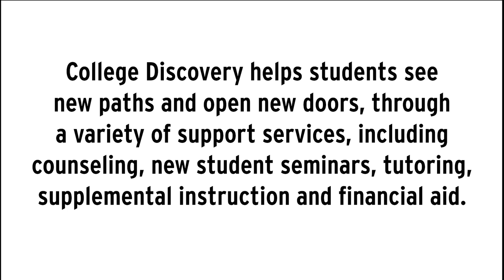College Discovery Program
College Discovery (CD) was developed at CUNY to assist students who have the potential to succeed in college but lack the educational foundation and economic resources necessary to pursue a degree. At LaGuardia, CD helps students see new paths and open new doors, not only academically but also in social and occupational endeavors through a variety of support services, including counseling, new student seminars, tutoring, supplemental instruction and financial aid.